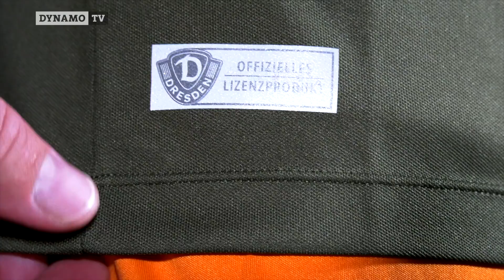Unser CRAFT Torwart-Trikot 2019/20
Prädikat „flugtauglich“ - Lässige Fliegerjacken-Optik, farblich eigens abgemischt für die Sportgemeinschaft, raue Dresdner Ausstrahlung: Unser neues CRAFT Torwart-Trikot.